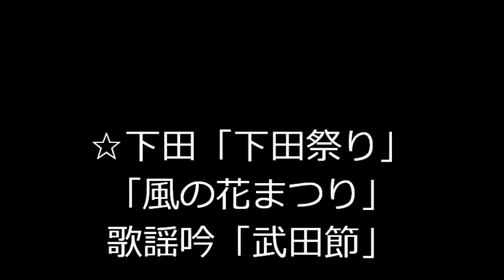下田「下田祭り」「風の花まつり」歌謡吟「武田節」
☆下田「下田祭り」「風の花まつり」歌謡吟「武田節」唄yasuyukiです。
☆歌謡吟「武田節」です。伊豆の下田「風の花まつり」開催と「下田祭り」の画像です。